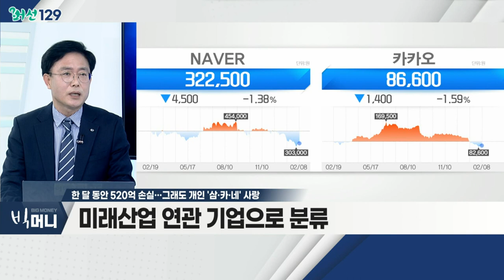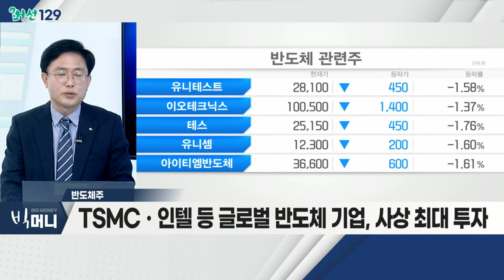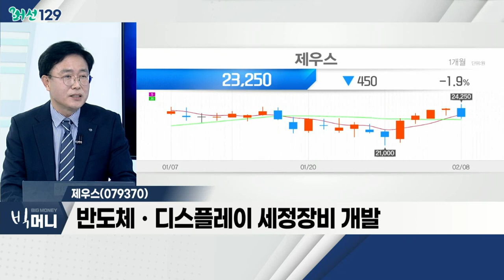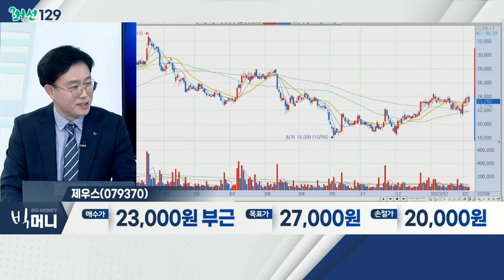제우스(079370)... 반도체주 / 한 달 동안 520억 손실… 그래도 개인 '삼·카·네' 사랑_머선129 (20220208)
# 한 달 동안 520억 손실… 그래도 개인 '삼·카·네' 사랑
- 낙폭과대 우량주 '안정감'
- 시장 지배적 사업자 '장점'
- 미래산업 연관 기업으로 분류
- 관련 테마: 플랫폼 관련주, 반도체주

- 짧아진 메모리 싸이클… 2분기 저점 형성 후 상승 기대
- 비메모리 집중 투자… 섹터 균형적 성장 기대감
- TSMCㆍ인텔 등 글로벌 반도체 기업, 사상 최대 투자
- 제우스, 싸이맥스, 코아시아, 월덱스, 한미반도체 등

제우스(079370)
- 반도체ㆍ디스플레이 세정장비 개발
- 개발비 과다 집행에 따른 수익 악화
- 올해 로봇산업 성장에 따른 실적 성장 기대